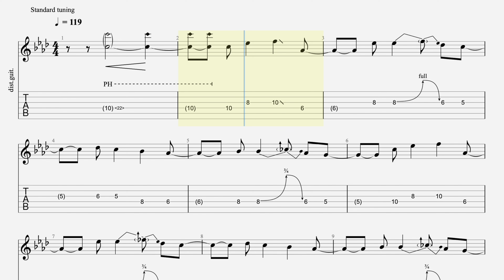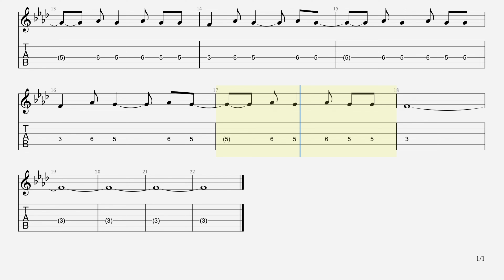Nirvana - Smells Like Teen Spirit Solo Guitar Tab and Real Backing Track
Hi everyone, here's a great resource for learning the guitar solo in Smells Like Teen Spirit by Nirvana.

I've recorded a play-through demonstration with a scrolling guitar tab followed by the backing track with scrolling grid-view tab. Both tracks have been made from the isolated bass and drum parts of the original song - I overdubbed the guitars.